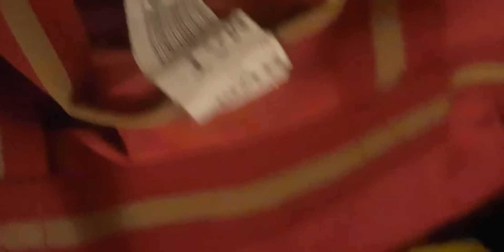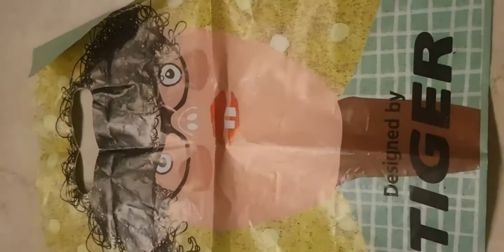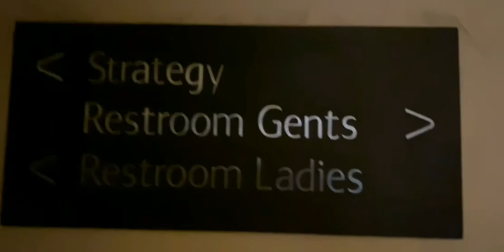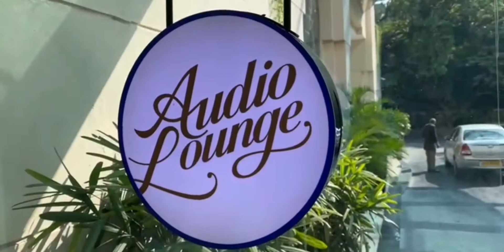do not go to Taj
by Taj I mean Blue Diamond hotel.  The other Taj hotels rock and the staff are all really nice, Dil SE.

it's my first travel vlog?
can I get a yayay?